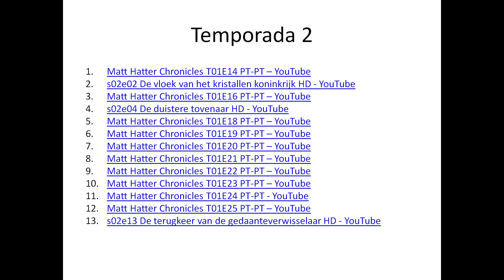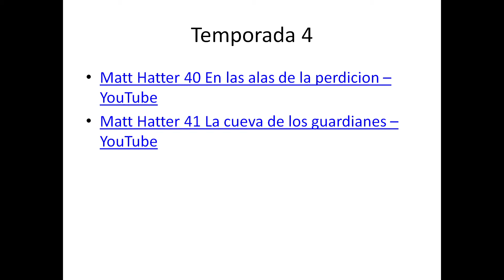Matt Hatter Chronicles Episodes Links